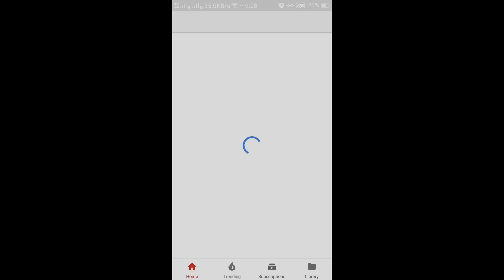How to make Colorful Macrame Pen Holder Design #4 | From Waste macrame project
Today's Macramé Topic about:
How to make Colorful Macrame Pen Holder Design #4 | Macrame Art tutorial | Macrame New Design.

You can make this colourful design from waste macrame bundles. some time we make any wall piece and macrame left out. use these all macrame and make this colourful macrame pen stand

for this tutorial we need waste macrame cords
Ring 2 - 2 inch
Lighter and Scissor

We take all macrame cord 1.5 meter long.
Total cord - 20
We take 10 different colour.

if you are beginner you want to learn macrame art check out this.